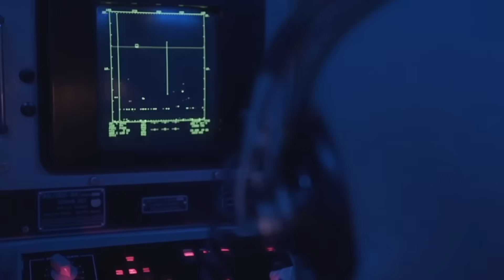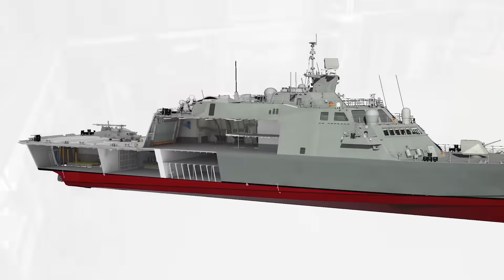All Types of Warships Explained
There are seven categories of modern warships; aircraft carriers, cruisers, destroyers, frigates, corvettes, amphibious assault ships, and submarines. If you ever wondered how some of these classes differed from the others, wonder no more, cause it's

My Mystery - J.F. Gloss
Different Techniques - Marten Moses
Short on Time - Experia

Footage:
US Navy
Royal Navy
Finnish Navy
Försvarsmakten Inblick

0:00 Intro
1:03 Aircraft Carriers
2:35 Cruisers
4:19 Destroyers
6:58 Frigates
8:29 Corvettes
10:28 Amphibious Assault Ships
11:00 Submarines
12:20 Outro